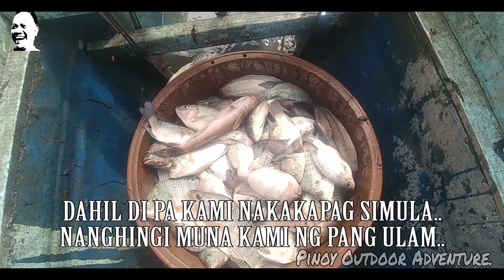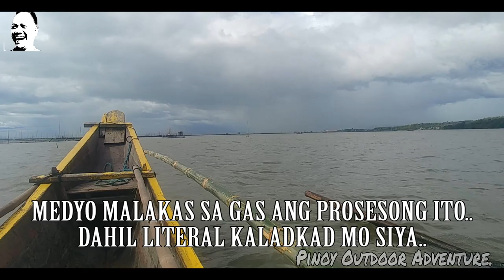BRGY. LIMBON-LIMBON, BINANGONAN, RIZAL..!!! 02-08-2020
Ahahay..!
Sorry GUYS ha..
Tulad ng sabi ko, magiging busy ako dahil sa work, so hanggat kaya ko naman isingit ang pag e edit ng video gagawin ko..
Maiipon ng maiipon ang mga adventure ko PERO ang problema ko nga is editing..
So Bear With Me..

Eto nga pala yung fishing adventure ko nung sabado (feb. 08, 2020)..
Tara nood na tayo..
FISH ON!!!